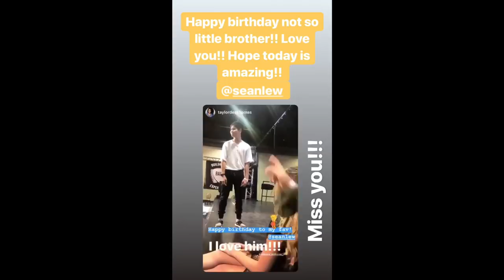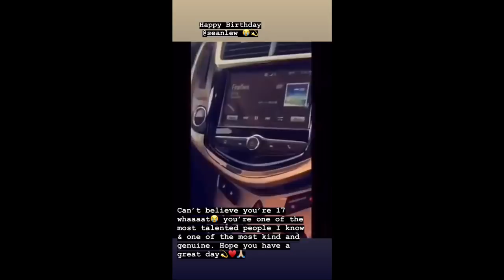Sean Lew Birthday Messages/Posts from Family and Friends